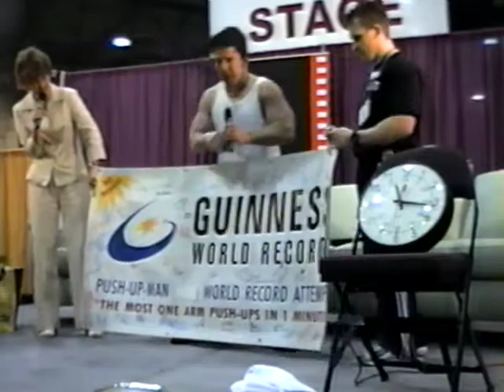Doug Pruden most one arm push ups health and wellness show Hard for any person to do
Super fast one arm push ups for any one to do incredible for any man to do any way, Doug's fastest so far.    Doug was very tired at the end of this set of one arm push ups done on  May 2003.    Judges and counters present with clock to document the feat.